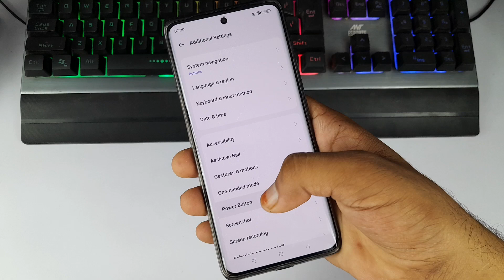realme narzo 60 pro ko switch off kaise kare | realme narzo 60 pro power off setting